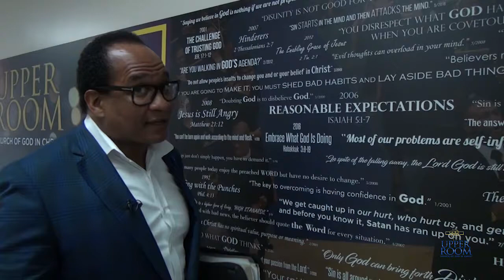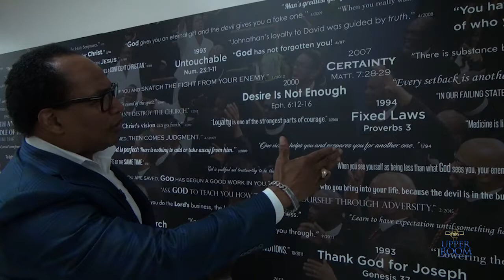Thursday Night Teaching is at 7:30pm!